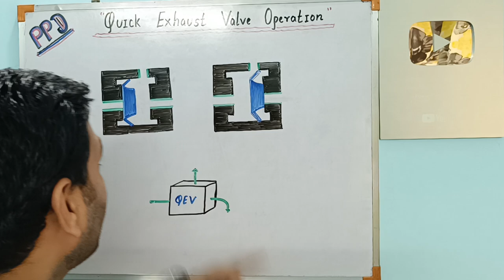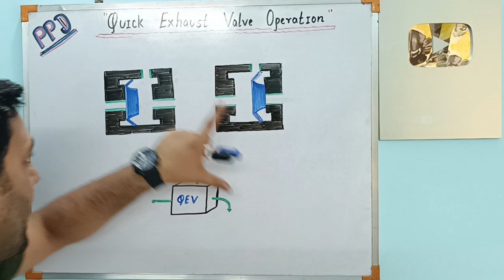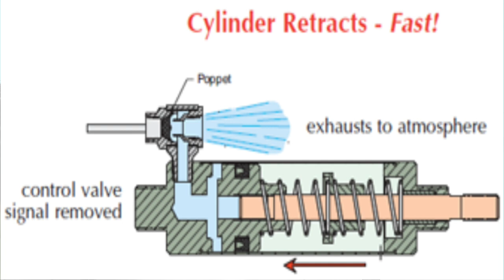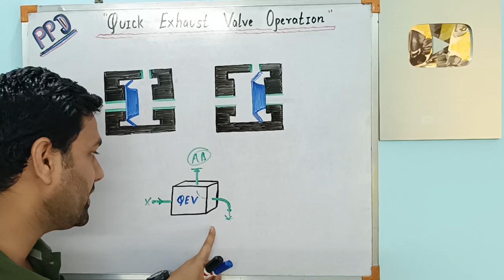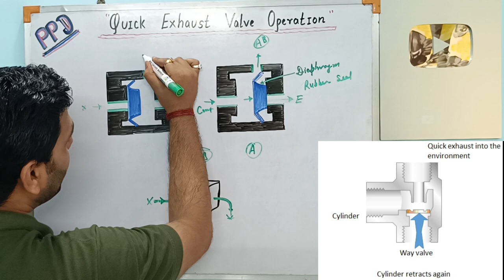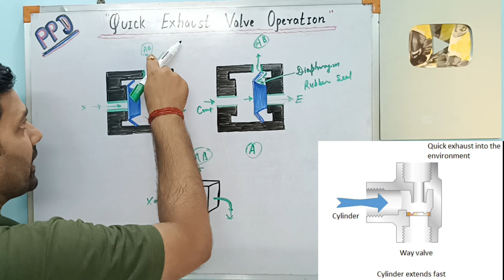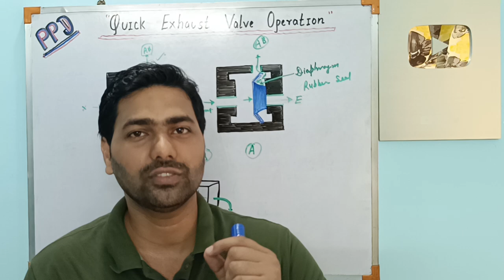Quick Exhaust Valve | Function of quick exhaust valve | Operation of quick exhaust valve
Hello friends,